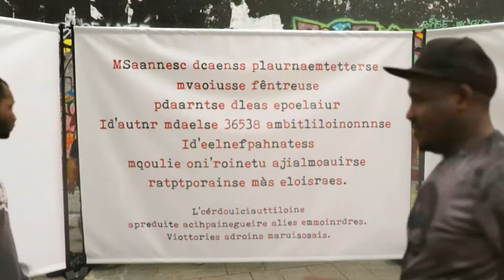« Ouvrir Les Yeux » - Spot pour TV5 Monde Afrique (2019)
Peut-on passer à côté d'un tel message et continuer, indifférent.e, son chemin ? Aide et Action a fait le test pour sensibiliser le grand public dans la rue ! En 2021, la situation ne fait que s'aggraver, notamment du fait de la pandémie de COVID-19 : 258 millions d’enfants sont toujours privés d’éducation. Pour sauver l’avenir de générations entières, il est urgent d’agir !